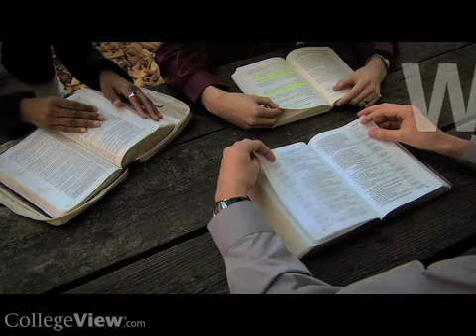Boyce College by CollegeView.com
Boyce College is located in Louisville, Kentucky. For more